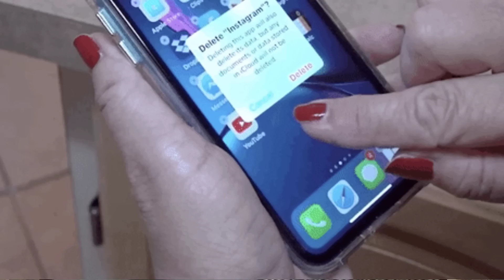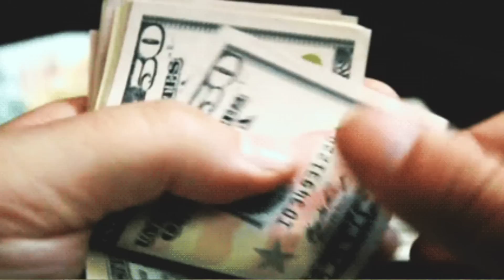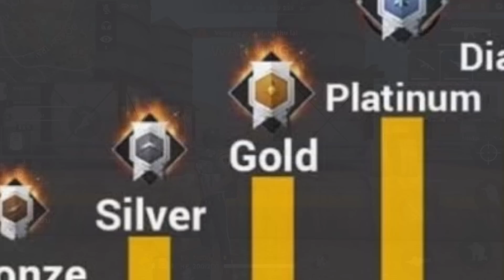Top 17 Old Memories Of Free Fire💥para_SAMSUNG,A3,A5,A6,A7,J2,J5,A7,S5,S6,S7,S9,A10,A20,A30,A50,A70,